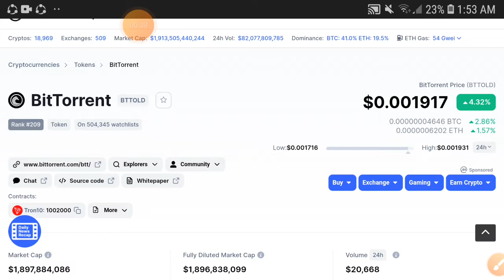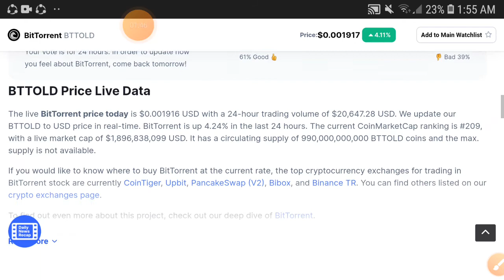Bittorrent BIG LOST || BTT Price Prediction! Bittorrent Today Update